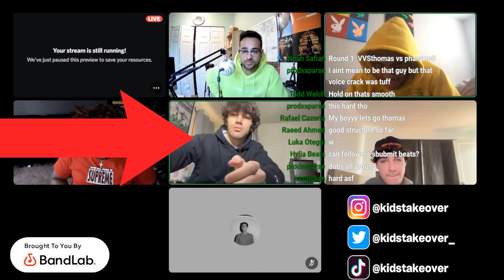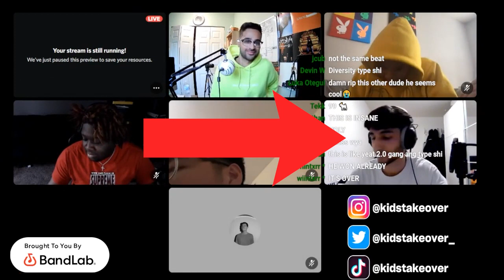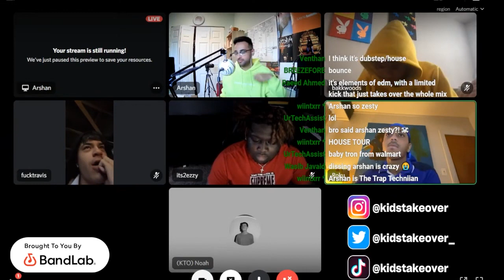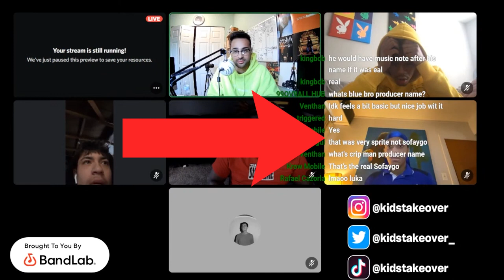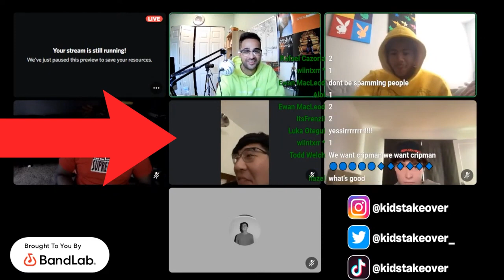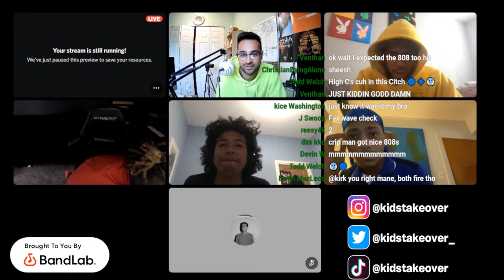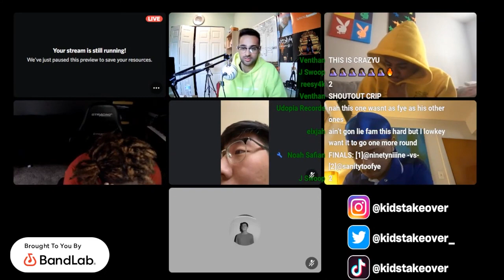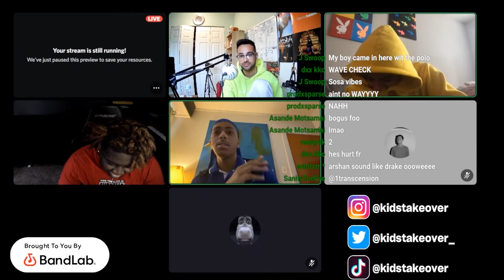Bakkwoods, KTO, & Its2Ezzy Judge Beat Battle *SoFaygo in Chat* (FULL LIVESTREAM)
All these streams powered by Bandlab! Get it below. They're behind the cool prize at the end of this video too

This channel is for short interview clips, exclusive footage + the best moments from our live streams that we do on our main channel, Kids Take Over. If you can, try to tune in for the full streams, otherwise, we got you covered on some clips here on the second channel!

Wanna be a part of the KTO community? We do cool things like beat battles, Q&As, fan music reviews, and more.

This stream is our 5th beat battle hosted by KTO. We asked you guys, the community, to send in your beats to our email and we picked 8 contestants to participate in this battle. The rules are that it's best 2 out of 3, and the judges pick who proceeds, with some help from the live chat. The judges are two of SoFaygo’s go-to producers, Backwoods and Its2Ezzy, as well as Arshan. Below are all the the producers that participated:

Names of all Participants
Participant # 1 - @vvsthomas
Participant # 2 - @phantxm0
Participant  # 3 - @ninetyniiine
Participan # 4 - @yngscorpio
Participant # 5 - Killer Ram
Participant # 6 - prod rafe
Participant # 7 - @sanitytoofye
Participant # 8 - sgtravis

First 8
Round 1. @vvsthomas  [vs]  @phantxm0
Round 2. @ninetyniiine  [vs]  @yngscorpio
Round 3. @Killer Ram  [vs]   prod rafe
Round 4.  @sanitytoofye  [vs]  sgtravis

Final 4
Round 5.  @vvsthomas [vs]  @ninetyniiine
Round 6.  prod rafe [vs]   @sanitytoofye

Finals
Round 7.  @ninetyniiine [vs]  @sanitytoofye

Winner: @sanitytoofye

Tags (ignore)
kids take over Kidstakeover kto kids take over 2 kto 2 beat battle kto beat battle beat bakkwoods Bakkwoods Bakkwoods Its2Ezzy Its2Ezzy Its2Ezzy f1lthy brandon finessin oogie mane he killed it oogie mane he killed it bnyx bnyx matt ox duwap kaine babytron babytron type beatlab beatlab beatlab beat producer Producers beatmakers kto livestream live beat battle beat battle judges battle of the beatmakers studio splice yeat type beat rage type beat sofaygo type beat playing your beats kto kids take over competition Kids take over lil uzi vert sofaygo sofaygo sofaygo lil uzi vert lancey foux lancey foux eternal etake